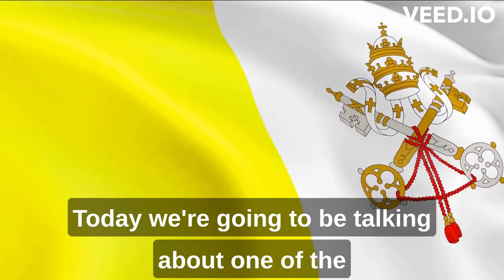The Smallest Country In The World: Exploring the Unique Geography of the Vatican City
Join us on a journey to explore the unique geography of the Vatican City, the smallest independent state in the world. Located in the heart of Rome, the Vatican City is home to some of the most famous landmarks in the world, including St. Peter's Basilica and the Sistine Chapel. In this video, we'll take a closer look at the geography of the Vatican City, including its location on Vatican Hill, its proximity to the Tiber River, and the climate that shapes life in the city. Learn about the history and cultural heritage of the Vatican City as we explore how its geography has played an important role in shaping its development over the years. Don't miss out on this unique and fascinating journey through one of the most intriguing countries in the world.